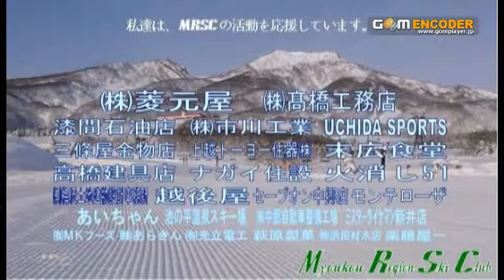2012 2 26 27 菅平 MRSC ゆきえ